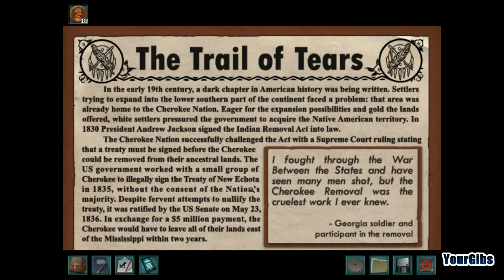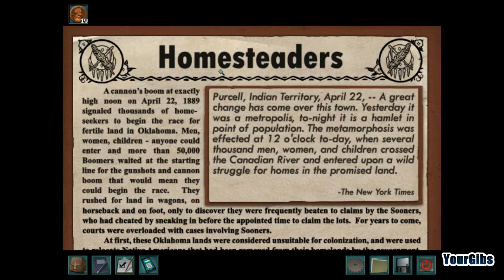Nancy Drew 22: Trail of the Twister [04] w/YourGibs - EMERGENCY DISASTER KIT SHOPPING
Nancy Drew: Trail of the Twister let's play walkthrough gameplay
GIVE A LIKE FOR NANCY DREW SOLVING MYSTERIES IN OKLAHOMA?

Part 4, EMERGENCY DISASTER KIT SHOPPING

Let's Play ♦ Nancy Drew 22: Trail of the Twister (Senior Detective) walkthrough with YourGibs commentary gameplay

STORY:
University grant competitions worth $100,000,000 usually bring out the best in innovations, but inventor P. G. Kholmeister suspects that someone is sabotaging his Canute College tornado tracking team. That's why he hired you, as detective Nancy Drew, to go undercover as a new intern! You'll need to learn fast if you want to survive the stormy rivalries and the dark, spiraling supercells looming over Oklahoma's heartland! Test your Hidden Object talents in Nancy Drew: Trail of the Twister!